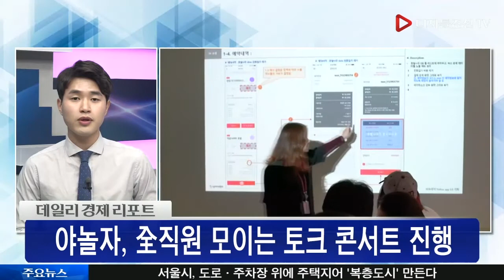구글식 소통문화 강화하는 국내 IT 기업들